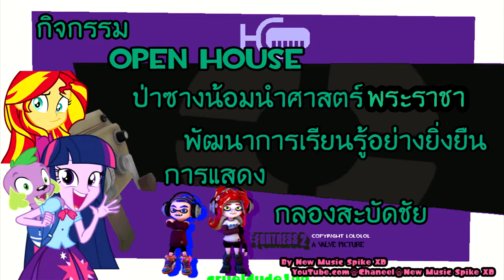กิจกรรม ป่าซางน้อมนำศาสตร์พระราชา พัฒนาการเรียนรู้อย่างยั่งยืน การแสดง กลองสะบัดชัย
วันที่เทปวิดีโอย้อนหลัง : 27 ก.พ. 2017

กิจกรรมนี้เป็นการสถานที่โรงเรียนป่าซางที่เปิดบ้านและโครงงาน
เป็กนการแสดงแรก กลองสะบัดชัย
เป็นสาวกที่ความสามารถทำให้การทักษะดีเยี่ยม

Music
Team Fortress 2 Soundtrack | Main Theme